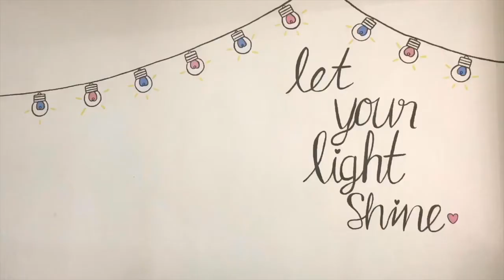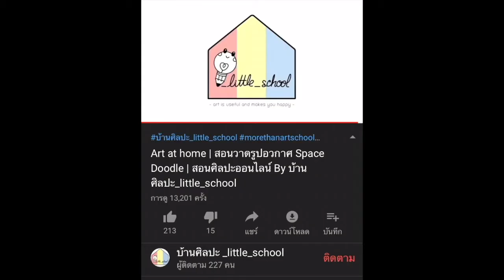How to Draw Cute Unicorn Easy Step by Step วาดรูปยูนิคอร์นน่ารักๆ แบบง่ายๆ By_little_school EP.103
🎨 วันนี้บ้านศิลปะ_little_school จะชวนทุกคนมาวาดรูปยูนิคอร์นน่ารักๆ (Cute Unicorn) แบบง่ายๆ กันค่ะ

📌 ดูคลิปสอนวาดรูปทั้งหมด เรียนออนไลน์ได้ ฟรี!!
⭐️ แนะนำติชม หรือสนใจอยากให้วาดรูปอะไร ก็สามารถคอมเมนต์กันเข้ามาได้เลยน้า

⭐️ วาดดีมีรางวัล ส่งรูปผลงานมาให้ชมได้ที่ Inbox แฟนเพจ

🎨 ติดตามเพจ Facebook ของโรงเรียน "บ้านศิลปะ_little_school"

ติดต่องาน สนใจทดลองเรียนศิลปะ หรือสนใจสั่งซื้ออุปกรณ์ศิลปะ ได้ที่